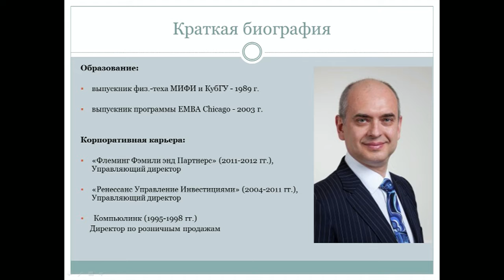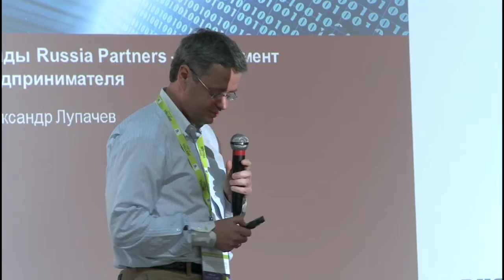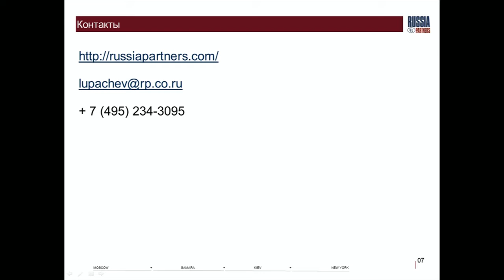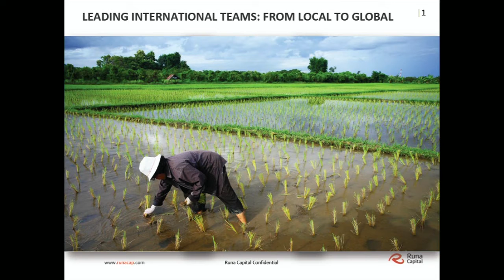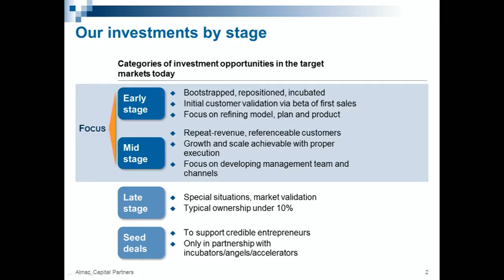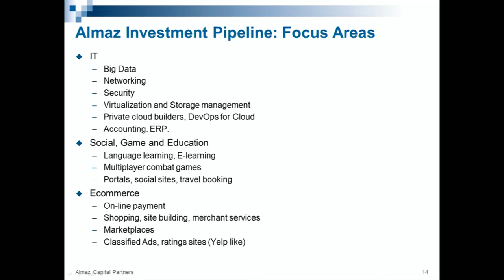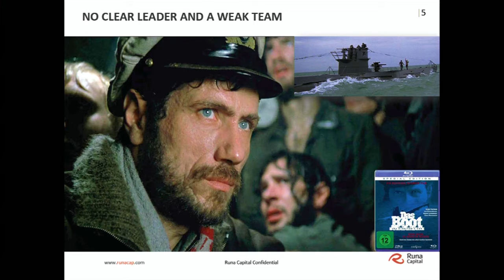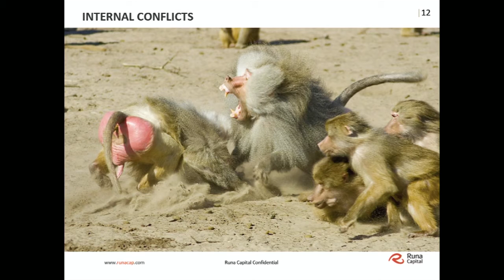SUV2014: Питч-сессии инвесторов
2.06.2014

Cube Stage

Круглый стол инвесторов разных стадий, открывающийся краткими презентациями инвесторов предпринимателям на тему "Почему вы должны взять наши деньги". В круглом столе принимают участие известные бизнес-ангелы, представители крупных венчурных фондов. Обсуждение позволит лучше выявить разницу в инвестиционной стратегии и подходах различных инвесторов. Основная часть сессии - ответы на вопросы аудитории

Лучшее стартап- событие года!
Инновационный «Вудсток» в стартап-деревне.